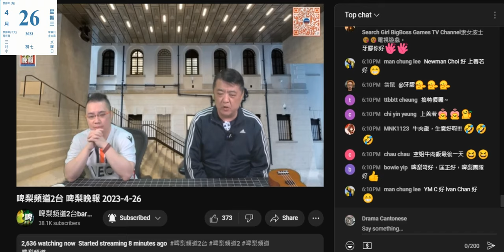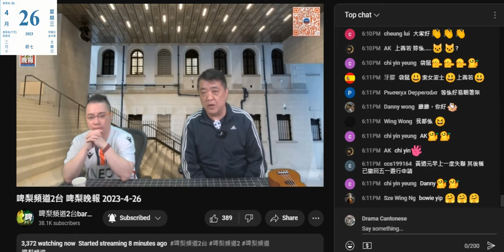20230426 啤梨晚報撚屌馬健賢公布五一假期無節目，又當打女人偷錢賊林匡正死。撚屌精神分裂又發作鳩吹食緊NMN，要快啲做完兩點眠一眠等3點場桬，NMN頂得到，但又吹之前一晚做到8點半差點頂唔到場波